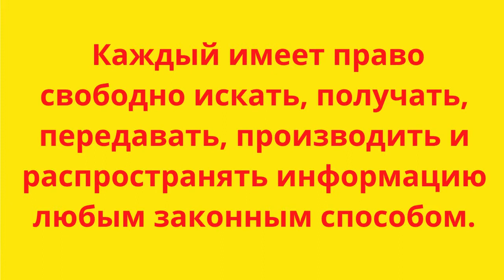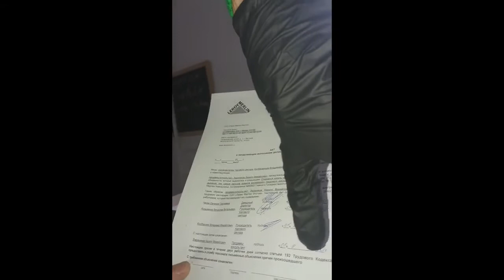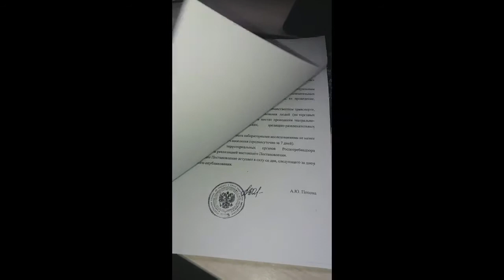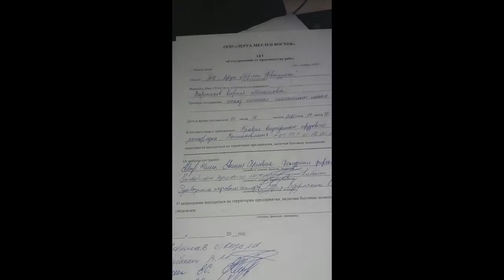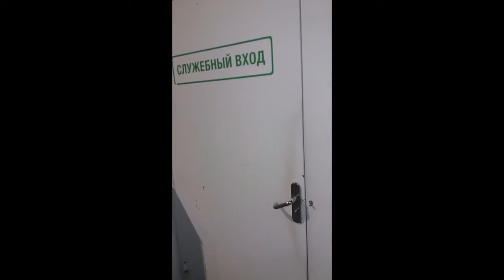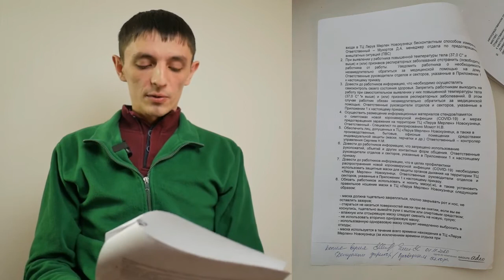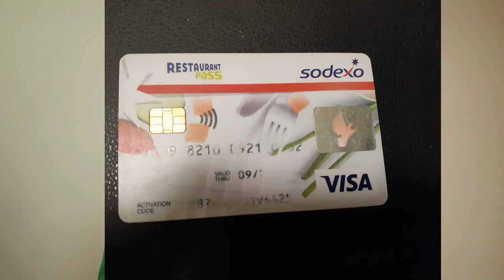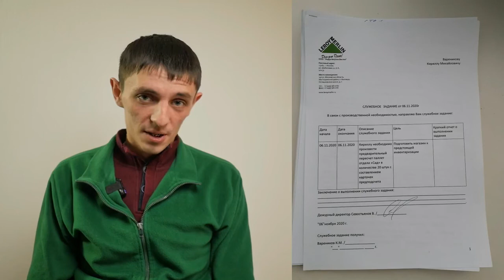1. Часть. Без маски, сотрудник "Леруа Мерлен" против.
ждём новых повествований в борьбе с беспределом.